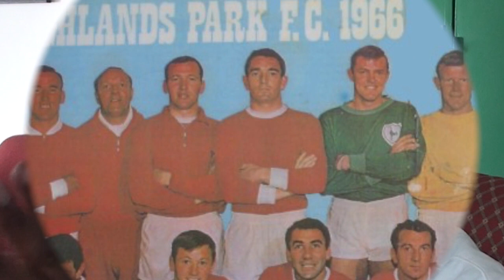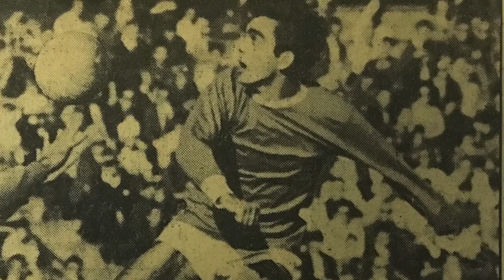Dr Irvin Khoza on Jorge Santoro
Dr Irvin Khoza, recalls Highlands Park sharing particular insights into Jorge Santoro. Santoro's career began with Botafogo FC in Rio De Jainero alongside Garrincha and Zagalo & played against the likes of Pele before coming to South Africa and Highlands Park, the side that dominated the NFL. "Santoro the golden boy" is a developing documentary on the late Jorge Santoro.